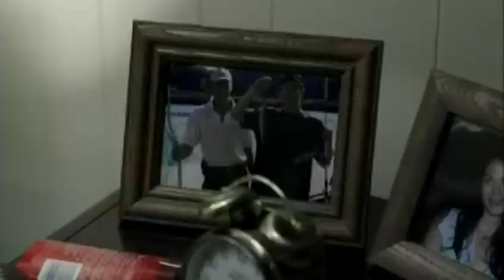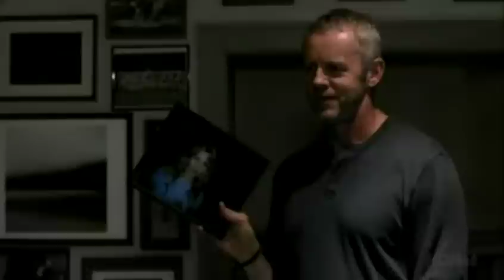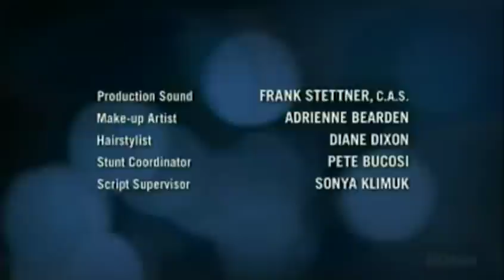Hack 2002 s01 e02 Favors